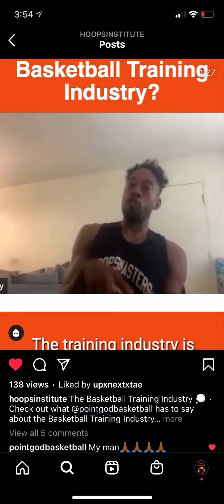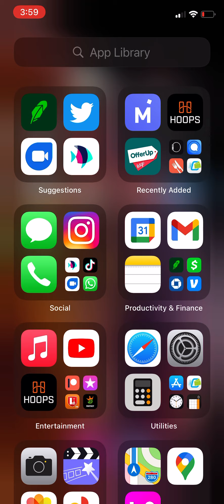Hoops Institute Podcast with NBA trainer PK Cherry about the youth basketball training industry